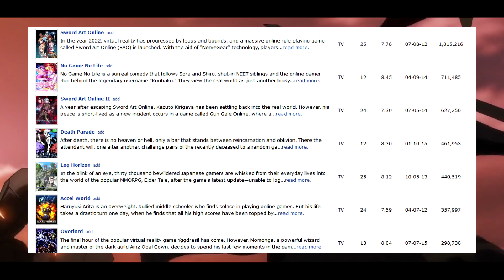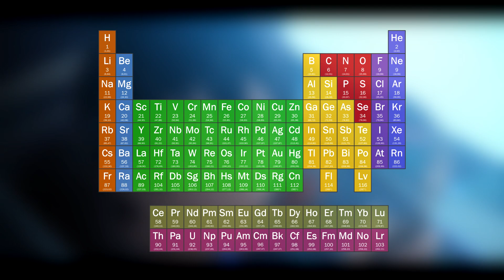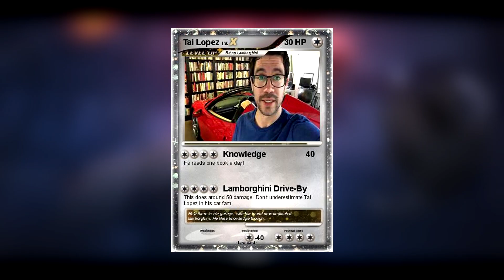Chinese E-Sports Anime Hidden Gem of Spring 2017? Kirito + Shiroe = Lord Grim in The King's Avatar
What happens when you combine the best player in a game with the smartest player in a game.  Or what would a character be like if he was as OP as Kirito from Sword Art Online and as smart as Shiroe from Log Horizon.  Well you can kind of find out in this new Chinese E-Sports anime ‘The King’s Avatar’.  If you want something different from the gaming genre then this might be a good show for you.